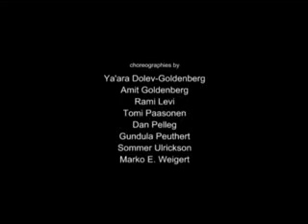Berlin Jaffa Kurzstrecke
2004 entstand der Kurzstücke-Abend Jaffa-Berlin Kurzstrecke: eine internationale Koproduktion mit der Tel Aviv Dance Company ("DEdE Dance Co."). Nach seiner Uraufführung in Berlin gastierte das Programm zunächst in Dresden, später in Israel, Kroatien, auf Zypern, in den USA (Chicago) und in Den Haag beim Holland Dance Festival.